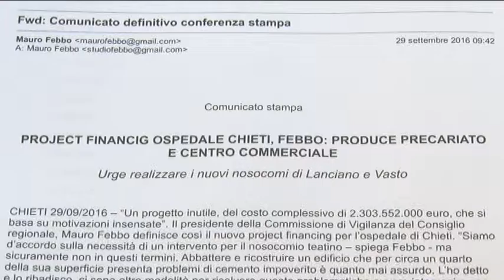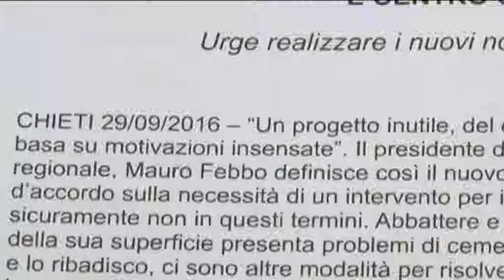Nuovo ospedale di Chieti. Febbo. Rischio precarietà per lavoratori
Nuovo allarme da parte di Forza italia per il caso  della realizzazione del nuovo ospedale di Chieti, questa volta il consigliere regionale Mauro Febbo denuncia il rischio precarietà per tutti i lavoratori e di nuovo lo sperpero di denaro per un'opera che non risponde alle necessità degli abruzzesi.